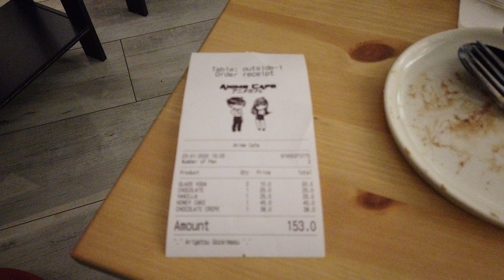Anime Cafe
Porto Arabia, The Pearl Qatar